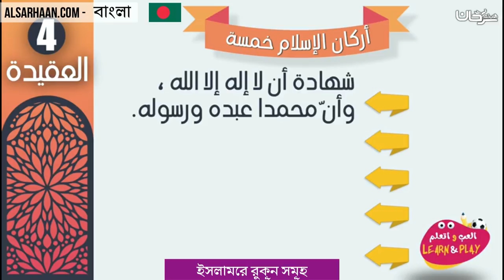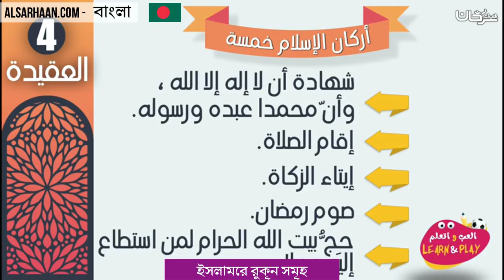ইসলামের রুকূন সমূহ